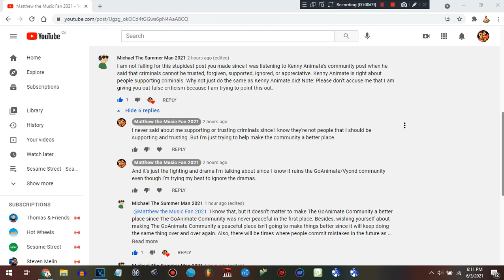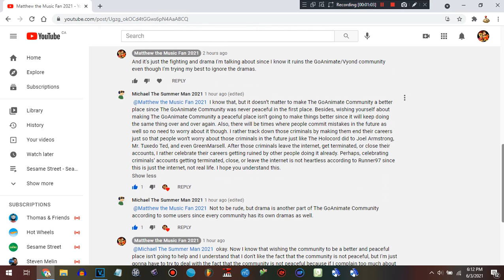Okay, you know what guys? (Read description)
Since Michael the Summer Fan 2021 told me that the GoAnimate community was never a peaceful place and wishing the GoAnimate community a peaceful place isn't going to make things better since it will keep doing the same thing over and over again. He also told me that drama is another part of the GoAnimate community according to some users since every community has its own dramas as well. I mean, I know that I don't like the fact that the GoAnimate AKA Vyond community is not peaceful and I don't like fights in the GoAnimate AKA Vyond community but if I keep complaining about the GoAnimate AKA Vyond community not peaceful and has dramas, then it's just going to make fights and dramas increase and make it worse so I'm just gonna have to try to deal with the fact that the GoAnimate AKA Vyond community is not peaceful and has fights and dramas.